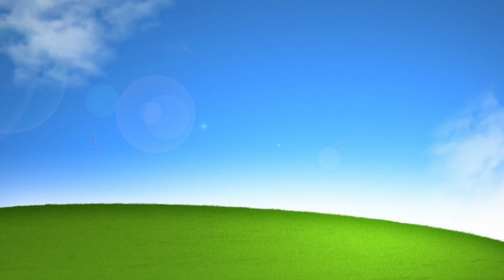A for apple | abcde | abc song | phonics song | alphabets | abcdefg | abcdefghijklmnopqrstuvwxyz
abcde
abc song
phonics song
alphabets
abcdefg
abcdefghijklmnopqrstuvwxyz
learn abcd
learn alphabets
cartoon abcd
abcd cartoon
abcd rhymes
abcd song
alphabet song